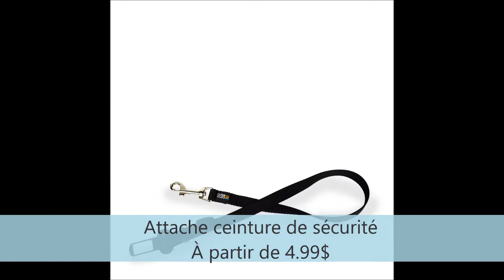La peur des transports en voiture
Votre chien a peur des transports en voiture ? 🤔
Dans cette capsule, je vous donne mes conseils afin de vous aider à créer de belles associations positives pour les balades en voiture ! 😉
*Mettre la vidéo en HD pour une meilleure qualité!*

Région de Québec et Portneuf (et via Skype à distance)
Si vous avez besoin d'aide avec le comportement de votre compagnon canin, n'hésitez pas à communiquer avec nous, il nous fera plaisir de vous aider 😉